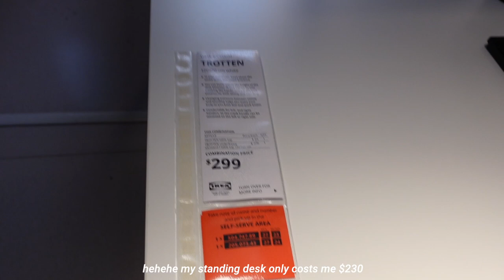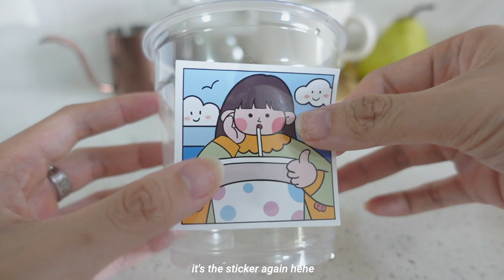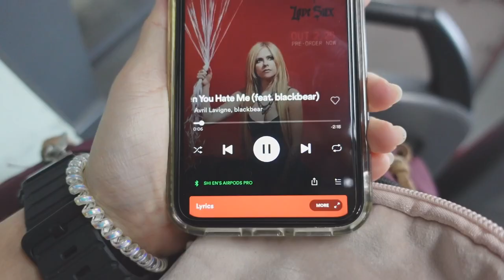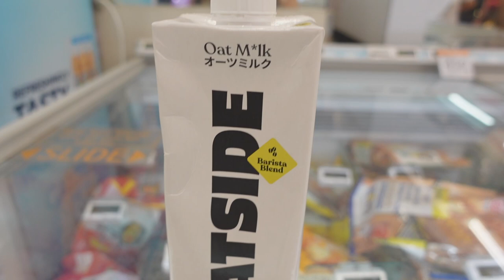☕ vlog • home cafe vlog, making hand pulled noodles, going to ikea, making DONKI frozen oden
In this week's vlog, i went to ikea (again :P) and tried making a few new recipes! I also made 2 drinks - latte and passionfruit tea!

--- tags ---